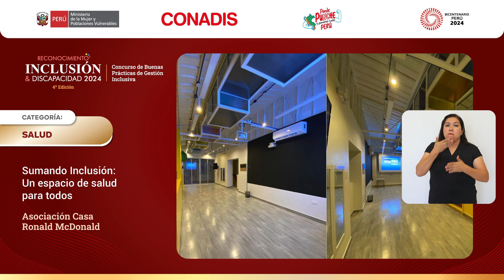CBPGI2024: ¡Conozcamos a los ganadores! - Categoría: Salud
ASOCIACIÓN CASA RONALD MCDONALD
La Sala de Usos Múltiples de la Casa Ronald McDonald's de es un espacio inclusivo diseñado para fomentar el acceso a servicios de salud y bienestar para personas con discapacidad y sus familias. Este espacio acoge actividades de rehabilitación física, capacitaciones, talleres educativos, y conferencias, facilitando la inclusión y democratización de los servicios de salud. A través del apoyo de voluntarios especializados y alianzas estratégicas, se viene mejorando la calidad de vida de más de 200 personas con discapacidad en el último año. Los resultados incluyen mejoras en la movilidad, bienestar emocional, y participación social de los beneficiarios.